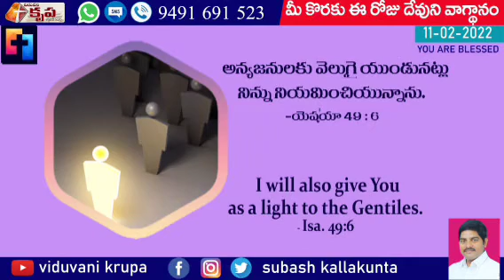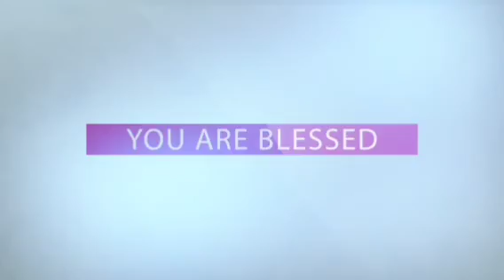Daily Promise - అనుదిన వాగ్ధానం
Today's God's Promise For U # 11 Feb. 2022 #